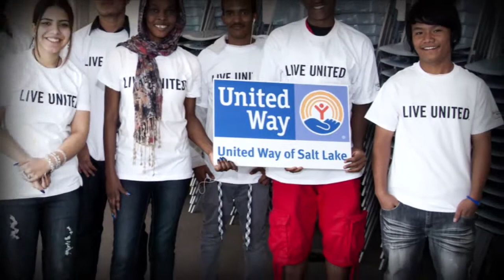Utah Philanthropy Day - Deborah Bayle, Outstanding Nonprofit Executive